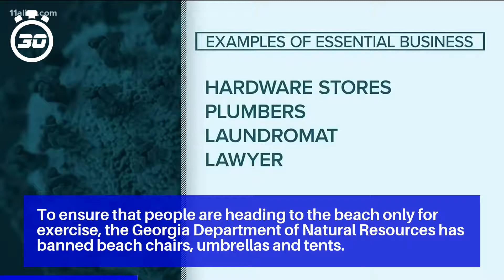‘Stupid and crazy’: Local officials protest Gov. Kemp’s decision to reopen beaches in hard...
“We are now in a position where we are pleading with the public and with our residents to adhere to the beach closing,” Sessions said, adding that the coastal city of nearly 3,000 people was in a “very precarious situation.”

Easily accessible from Savannah, Tybee Island has perhaps the most heavily visited — and smallest — beach in the state, Sessions said.

“I’ve talked to some short-term rental operators, and they said they’re being flooded with calls from New York and other hot spots, and we have no way to force them to quarantine,” Glynn County Commission chairman Michael Browning (R) told the paper.

Murphy also told the Times-Union that Kemp’s order came just days after the commission ordered beaches on privately owned Sea Island to close.

To ensure that people are heading to the beach only for exercise, the Georgia Department of Natural Resources has banned beach chairs, umbrellas and tents.